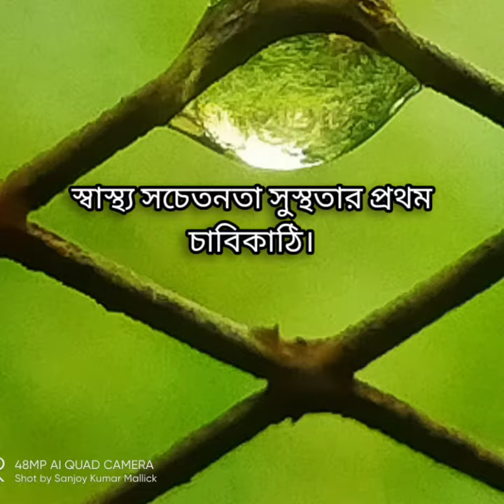ডিহাইড্রেশন ম্যানেজমেন্ট ও সফল হোমিওপ্যাথিক চিকিৎসা।। বিস্তারিত ডেস্ক্রিপশন বক্সে।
গত রবিবার পেশেন্ট দেখছি।সামনের পেসেন্টের পিছনে বসে থাকা প্রায় ৭৫ বছর বয়সী পেসেন্টটি হেলান দিয়ে বসে আছে, মাথাটি প্রায় সামনের দিকে ঝুঁকে আছে,কিছুক্ষন আগেই ঘামে ভেজা জামা নিয়ে ভেতরে এসেছে।সামনের পেসেন্টের সাথে কথা বলতে বলতে বারকয়েকবার তার দিকে  তাকানোর পর মনে হল রুগীটি ডিহাইড্রেশনের স্বীকার। ডিহাইড্রেশন - শরীর থেকে অতিরিক্ত ঘাম বেরিয়ে যাওয়ার ফলে শরীরের জলের পরিমাণ কমে যায়।প্রসঙ্গত বলে রাখি অতীতে ওনার দু- বার স্ট্রোক হয়েছিল,দুই রকমের এলোপ্যাথিক মেডিসিন খেয়েও ব্লাড প্রেসার ২২০/১১৫ র নীচে নামত না।কয়েক বছর আগে আমার কাছে আসে চিকিৎসা করে আমি এখন ওনার ব্লাড প্রেসার ১৪০/৮০ র মধ্যে রাখতে পারছি।প্রায় পাঁচ বছর ধরে উনি আমার কাছে চিকিৎসা নেন।
          সামনের রুগী ফেলে ওনার কাছে গেলাম, ডাকলে সাড়া দিচ্ছে, হালকা কথা বলছে। ব্লাড প্রেসার মাপলাম-দেখলাম ঠিক আছে।দ্রুত তিনটে মেডিসিন[বিপদে আমার ভরসা Aconite 30(দ্রুত অস্থিরতা/আটুপাটু কমায়),China 30(জীবনী শক্তি দ্রুত বাড়াতে সাহায্য করে,হিমোগ্লোবিন বাড়াতে সাহায্য করে), Carbo. Veg. 30(কোষে অক্সিজেনের মাত্রা দ্রুত বাড়িয়ে জীবনিশক্তিকে পুনরুদ্ধার করে পুনঃস্থাপিত করে),এমার্জেন্সিতে এদের নিয়ে আমার অনেক ভালো ভালো অভিজ্ঞতা আছে এটাও আমার একটি পদ্ধতি বা প্রোটোকল] রেডি করে ৫ মিনিট ছাড়া ছাড়া খাওয়াতে লাগলাম,ওনার নাতিকে ফোন করালাম।এক একটা মেডিসিন তিনবার করে খাওয়ানোর পর একটা করে লিকুইড ORS.কিছুক্ষণ পর ওনার নাতি এসে পৌঁছাল।এভাবেই চলতে চলতে প্রায় ৪০ মিনিট পর রুগী পুনরায় সুস্থ হয়ে উঠে দাঁড়াল। সম্মতি জানাল বাড়ি যেতে পারবে।
রীতিমতো মোটরসাইকেলের পিছনে বসে বাড়ি চলে গেল।বিকেলে খোঁজ নিলাম,রুগী ভালো আছে,হাঁটা চলা করছে।এখনও পর্যন্ত কোন সমস্যা নেই কিন্তু রোদের সময় যাতায়াত কমাতে বলেছি।দূর থেকে গাড়িতে প্রায় সাড়ে এগারটার সময় আসার কারণেই এই অবস্থা হয়েছিল।সবার উচিত এই ভাদ্রমাসের বিদ্ঘুটে গরমে সকাল এগারটার পর রোদে বেশী না থাকা,বিশেষ করে যাদের বয়স চল্লিশের পর।ওনারা একটু গরমেই অসুস্থ হয়ে পড়েন।
          কয়েকদিন আগে আমার দিদার একই অবস্থা হয়েছিল,কথা বলতে পারছিল না, চোখের তারা উপরের পাতার নীচে চলে গিয়েছিল।আমি নিজে গিয়ে বাড়িতে বসে থেকে আধ ঘন্টা পরে একই উপায়ে সুস্থ করে তুলেছিলাম, সেই সাহস-ভরসা-অতীতের অভিজ্ঞতায় এই রুগীটিও সুস্থ হয়ে উঠেছিল। কথায় আছে বিপদে ভয় না পেয়ে হাতের সামনে থাকা শেষ অস্ত্র(এখানে হোমিওপ্যাথিক মেডিসিন ও ORS ) নিয়ে লড়ে যাওয়া উচিত নিজে বাঁচার জন্য ও অপরকে বাঁচানোর জন্য।
           কোন সিস্টেমের মেডিসিন দিয়ে চিকিৎসা হচ্ছে সেটা বড় কথা নয়,প্রয়োগ পদ্ধতিই বড় কথা।
সব সিস্টেমের মেডিসিন ই দ্রুত কাজ করে,আর সব সিস্টেমের ই ফেলিওর আছে।

ডাঃ সঞ্জয় কুমার মল্লিক